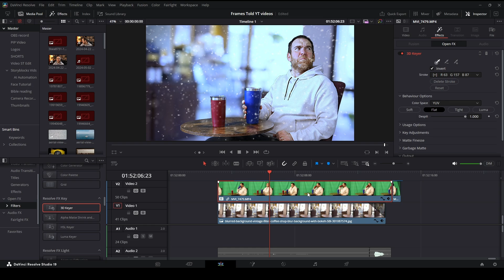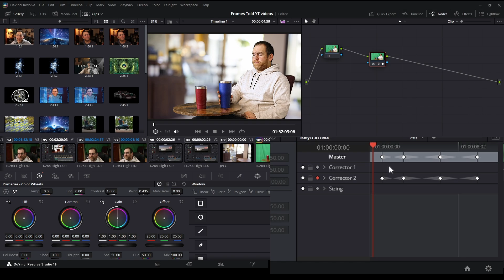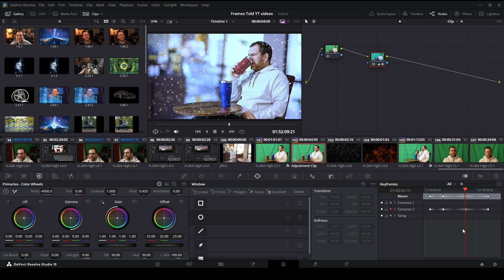Mastering Temperature Control In DAVINCI RESOLVE: A Complete Tutorial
This Davinci Resolve Tutorial we'll change the temperature on a clip.  You can create a warm look and the cool look using Davinci Resolve.  Everything takes place in Davinci Resolve's Color page.

Across the US Temperatures are shifting violently!  Snow in Florida and Texas?  End of the world I tell ya!